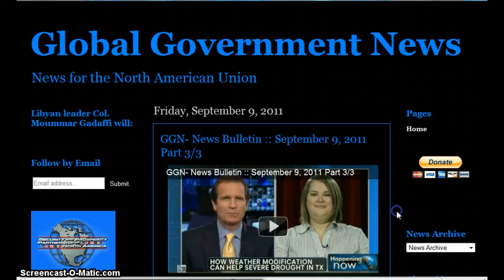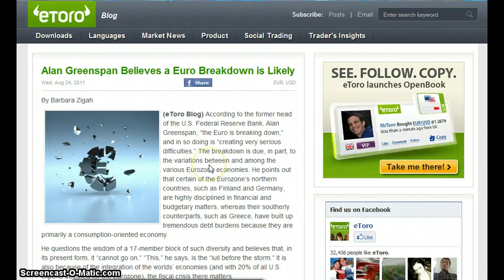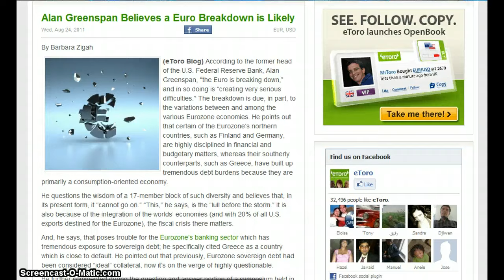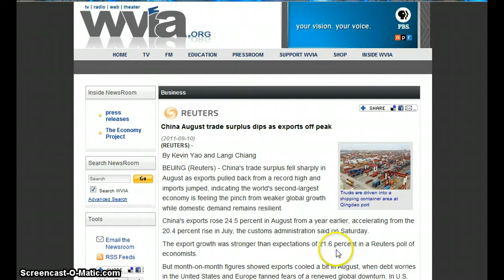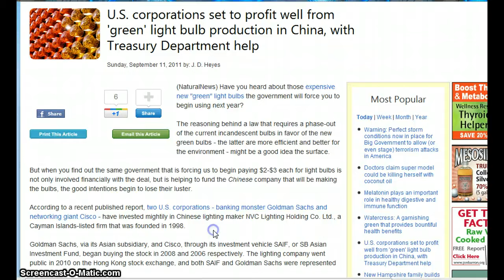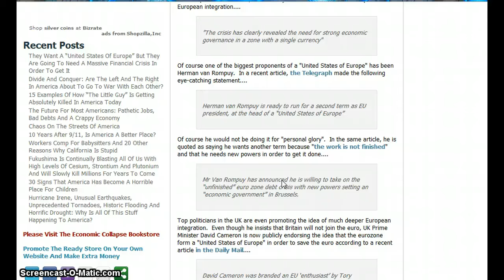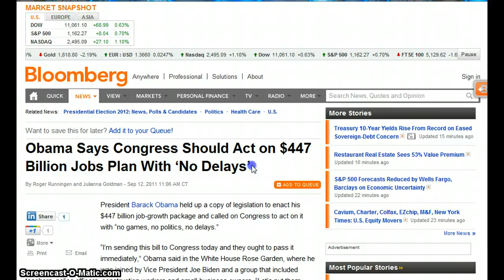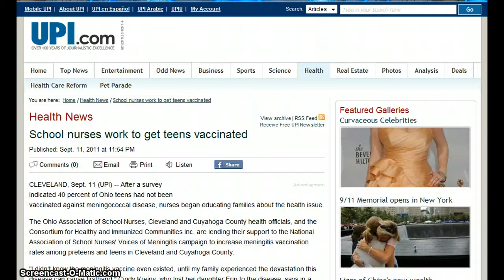GGN- News Bulletin :: September 12, 2011 Part 1/3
Stocks in U.S. Advance

U.K. Stocks Extend Last Week's Fall

Nigerian central bank governor says yuan becoming reserve currency

China August trade surplus dips as exports off peak

China Expands Lead in Afghan Commodities by Adding Oil to Copper Mine Plan

U.S. corporations set to profit well from 'green' light bulb production in China, with Treasury Department help

S&P 500 May Plunge 21%, Bank of America Says
They Want A "United States Of Europe" But They Are Going To Need A Massive Financial Crisis In Order To Get It

IMF's Christine Lagarde urges global action as G7 meet

Obama Says Congress Should Act on $447 Billion Jobs Plan With 'No Delays'

Families hit by the biggest squeeze on incomes since Second World War... and there's years of pain ahead

33 Percent of Americans Raised Middle Class Move Downward as Adults

'Timebomb' fear as 'rationing by stealth' of operations hits NHS

Would You Drink Recycled Sewage? Why It Grosses Us Out

How the CDC Would Deal with a Real-Life 'Contagion'

Canadians with mental illnesses denied U.S. entry

Woman dies after injecting hot beef fat into face

Cargill Announces Second Ground Turkey Recall After USDA Finds Salmonella